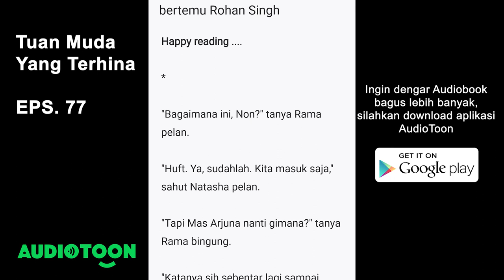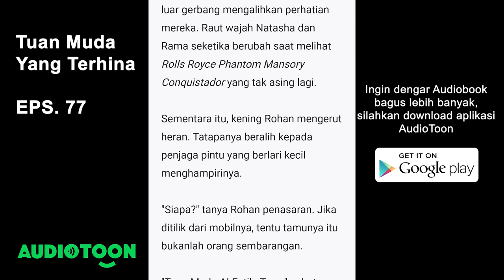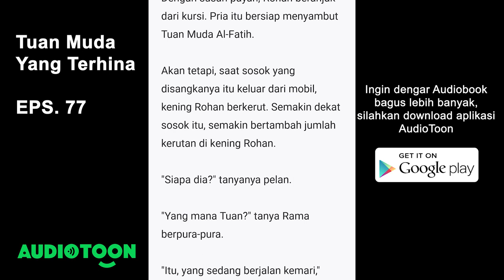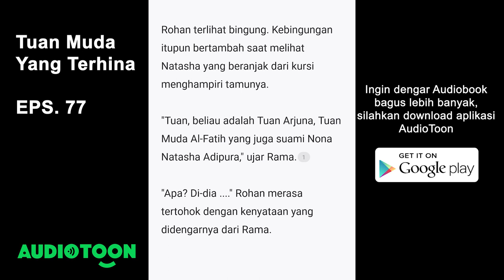Tuan Muda Yang Terhina EPS. 77 | bertemu Rohan Singh | Audiobook Novel Indonesia